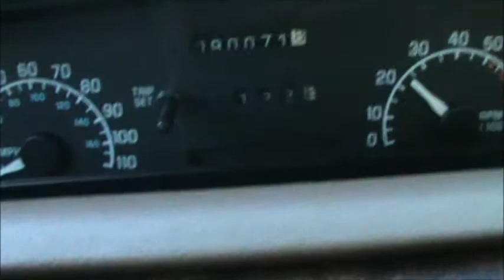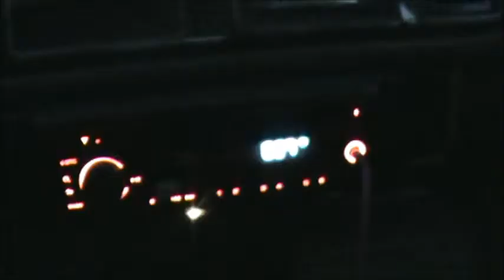Staind- now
heres a music video i put together